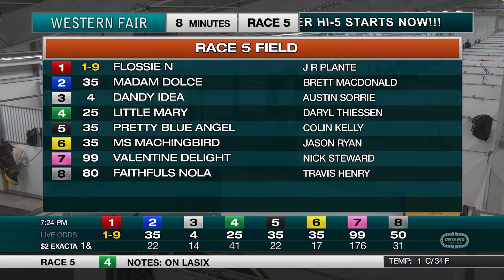The Raceway - Friday April 2, 2021 - Race 5